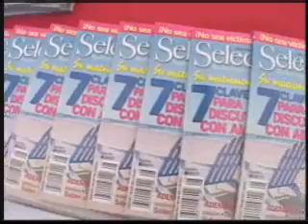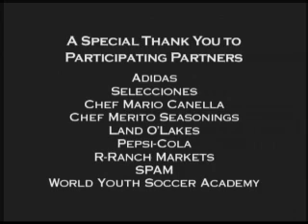HormelSoccerClinic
This is just an example of one of the videos produced by Eyecon Video Productions located in Plano (Dallas), Texas area. To see more examples of some of their work or to get some great video production tips, go